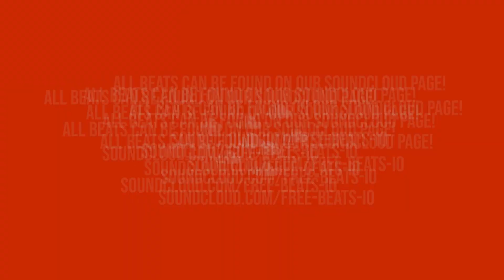[FREE] Chill Type Beat - CONTEMPALTE | Hip Hop Beats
CONTEMPLATE is a chill hip hop type beat with a tempo of 142bpm. This hip hop beat has a very chill vibe, kind of ethereal in a way. As with all our instrumentals, this is a free for profit type beat as long as you adhere to the conditions below.

🛑 IF YOU ARE GOING TO USE THIS BEAT, READ BELOW 🛑
Uploading this beat (or your song using this beat) to Content ID is STRICTLY FORBIDDEN. If you are caught doing this, we will take down your video and rescind all rights to using our instrumentals. We take this VERY seriously.

✍️ YOU MUST CREDIT US IN WRITING ✍️
Copy & Paste The Text Below Into The Description Of Your Song/Video

Approved uses include Soundcloud, Spotify, YouTube, Google Play, iTunes, Amazon, radio-play, films, etc.